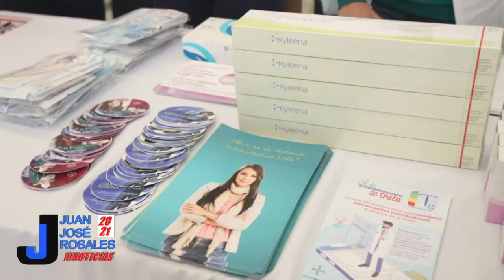Salud óptima, una prioridad para el desempeño de las funciones en la procuración de justicia: FGE